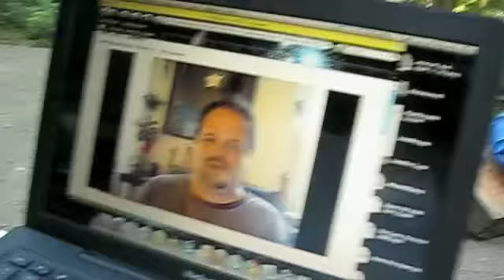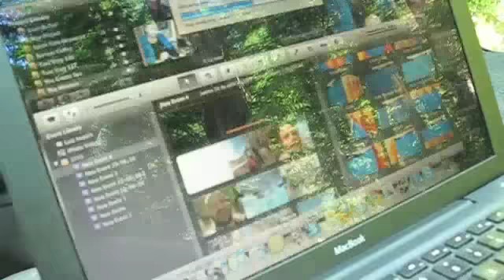Goldstream Campsite 124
I can't believe how fast this summer is going...